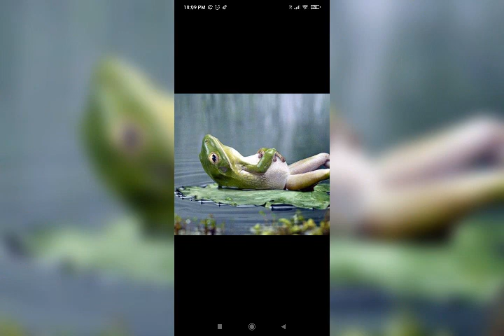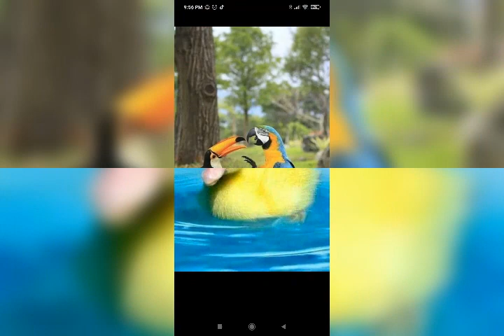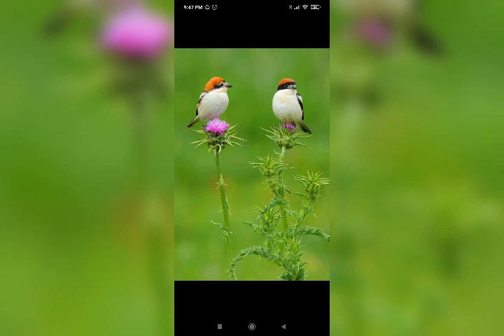buenas noches a todos☺❤